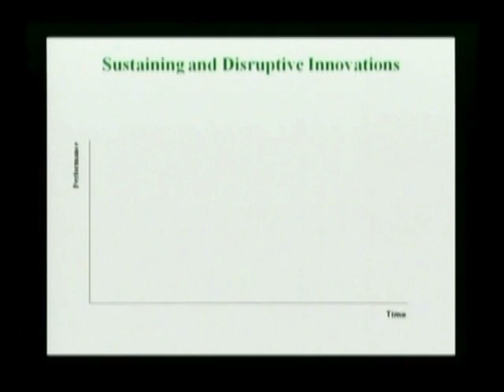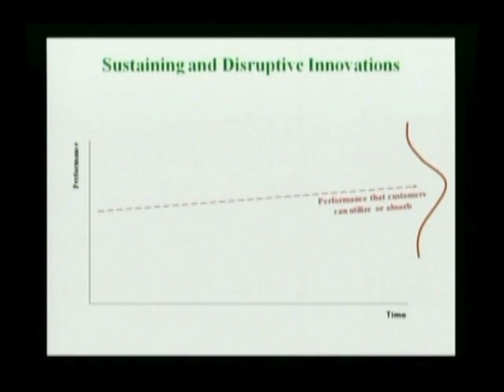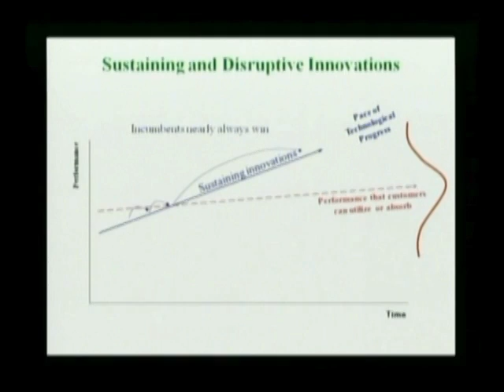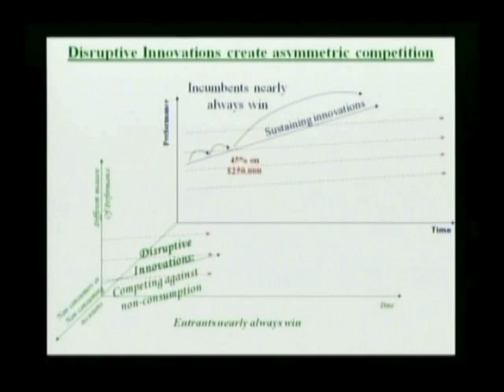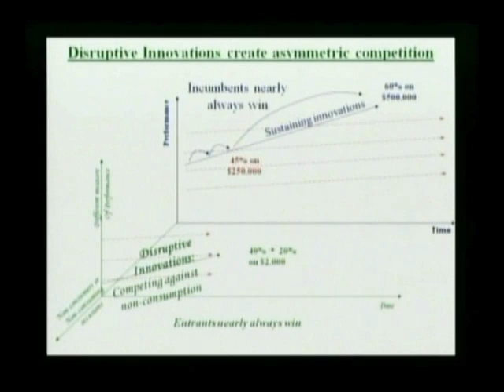Clayton M. Christensen on Disruptive Innovation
The father of disruptive innovation theory gives a 101 explanation.